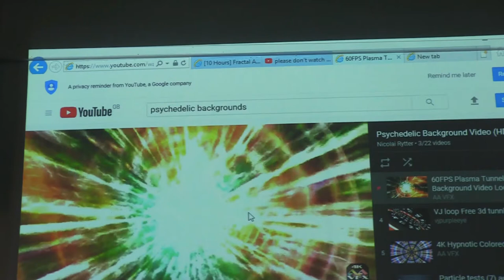Projector Test Shots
testing the different videos to project onto the band we're working with for their music video shoot